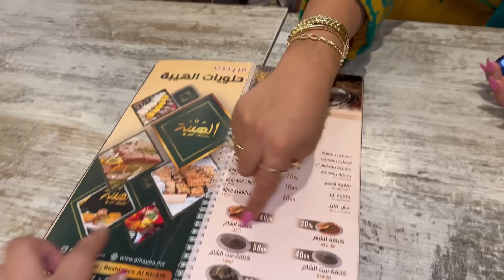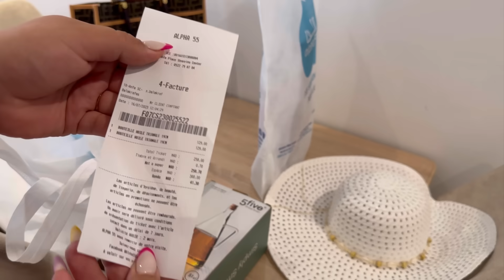كولشي جا على غفلة/قدر الله وماشاء فعل ،إنا لله وإنا إليه راجعون